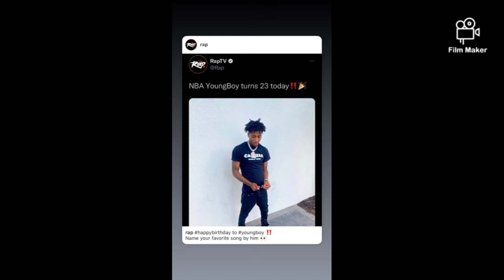Happy birthday nba YoungBoy Choctaw lobdellandwoodell 🚌🛑 boosie estate